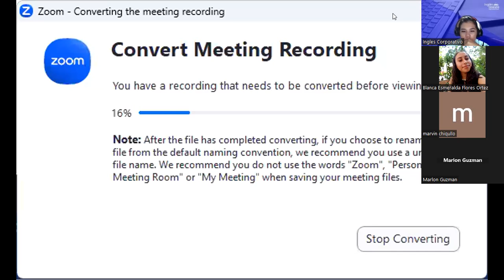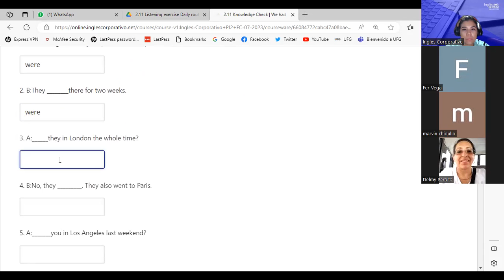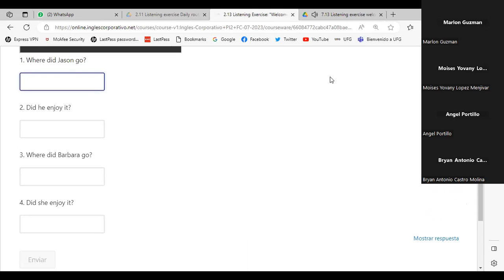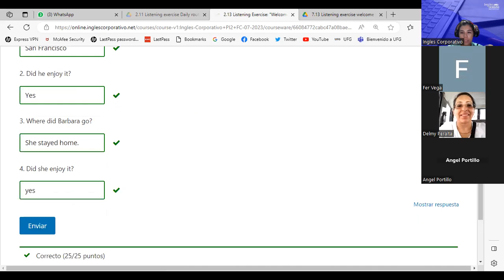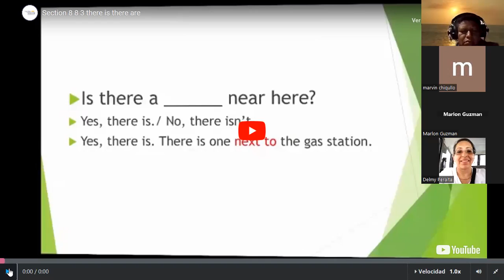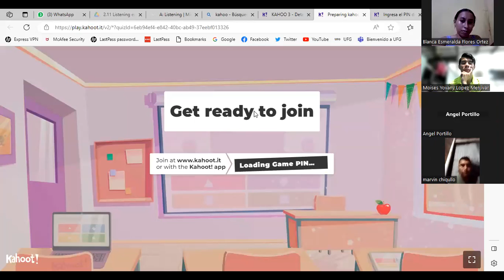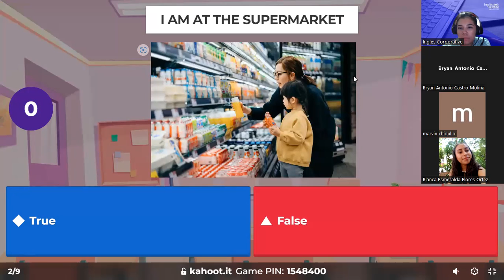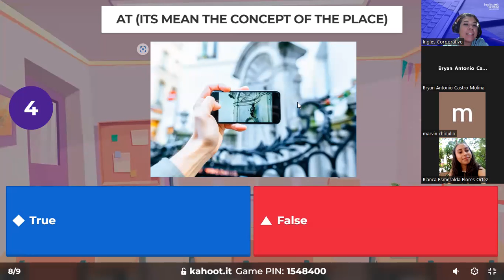SESION 6-11/07/2023-PI2-01-9-10-PM-07-23-PALACIOS- PREPOSITIONS OF PLACE